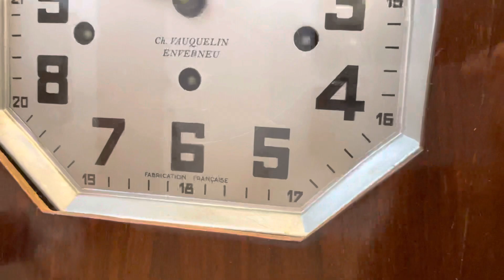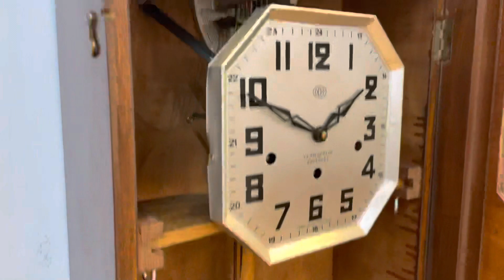CẶP ANH EM TRONG GIỚI ĐỒNG HỒ - ODO VÀ GIROD /0912011928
10 lý do mua hàng tại VANG VỌNG - Cửa hàng chỉ có sản phẩm tuyển chọn đẹp nhất và chất lượng nhất.

1. 100% sản phẩm giao lưu đều chính hãng và không nâng độ chế (Hoàn tiền 200% nếu có hàng nâng độ hoặc không chính hãng).
2. Bảo hành từ 1 đến 3 năm với tất cả mọi sản phẩm đã giao lưu để đảm bảo các Bác có thời gian tận hưởng tuyệt vời nhất.
3. Đa dạng sản phẩm và đáp ứng được nhu cầu của các Bác.
4. Tại Vang Vọng chỉ có hàng tuyển chọn, hàng đẹp có giá trị và tính sưu tầm cao.
5. Không có hàng lắp ghép, hàng dồn, hàng nát.
6. Sản phẩm được kiểm tra và theo dõi kỹ thuật chuyên nghiệp tuyệt đối ổn định trước khi giao lưu.
7. Căn chỉnh âm thanh sao cho như vừa xuất xưởng.
8. Miễn phí giao hàng với mọi sản phẩm trên toàn quốc.
9. Đóng gông gỗ rất cẩn thận khi vận chuyển.
10. Đội ngũ tư vấn sản phẩm và hỗ trợ chuyên nghiệp.